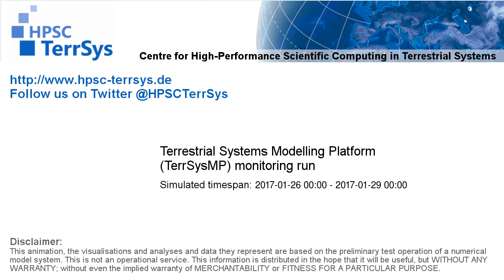TerrSysMP monitoring run 2017-01-26 - precipitation - Europe (72h)